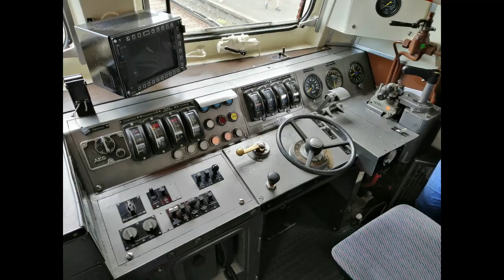Dampflok 078-468-6 auf dem Weg nach Altenbeken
Danke an JK